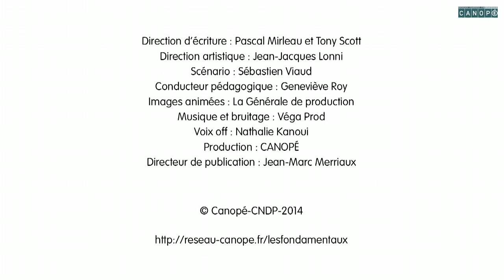ADVERBES 6/6 : les degrés de l'adverbe en français, comparatif et superlatif